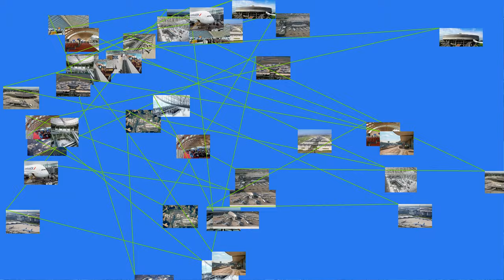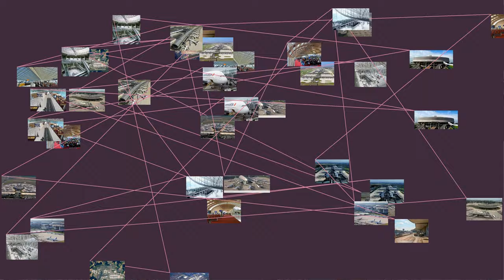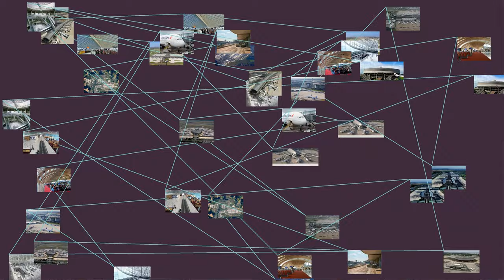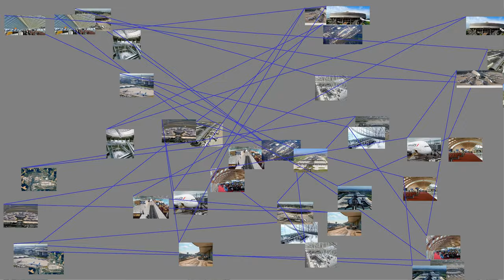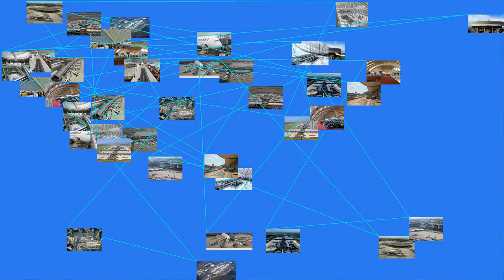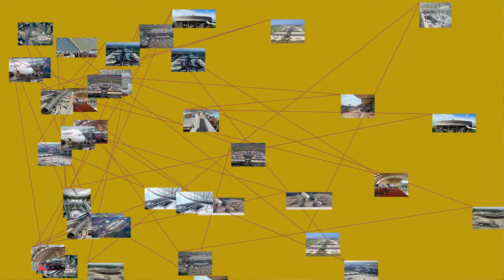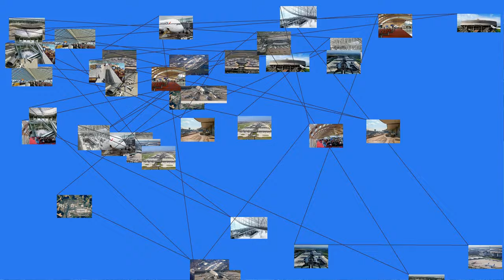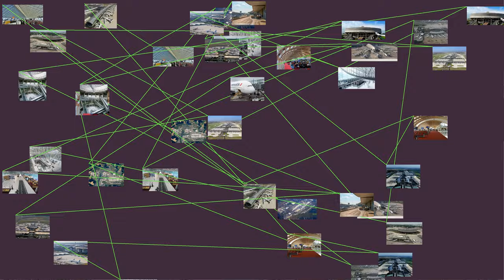MUST WATCH: Paris Charles de Gaulle Airport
Paris Charles de Gaulle Airport (French : Aeroport de Paris-Charles-de-Gaulle, IATA : CDG, ICAO : LFPG), also known as Roissy Airport, is the largest international airport in France and second-busiest airport in Europe. Opened in 1974, it is located in Roissy-en-France, 23&nbsp;km (14&nbsp;mi) northeast of Paris. It is named after Charles de Gaulle (1890–1970), leader of the Free French Forces during World War II, founder of the French Fifth Republic and President of France from 1959 to 1969.
Charles de Gaulle Airport is located within portions of several communes in Val-d'Oise, Seine-Saint-Denis and Seine-et-Marne. It serves as the principal hub for Air France and a destination for other legacy carriers (from Star Alliance, Oneworld and SkyTeam), as well as a focus city for low-cost carriers easyJet, Vueling, and Norwegian Air Shuttle. The Airport is operated by Groupe ADP under the brand Paris Aeroport.
In 2018, the airport handled 72,229,723 passengers and 480,945 aircraft movements, thus making it the world's tenth-busiest airport, and Europe's second-busiest airport (after London Heathrow) in terms of passenger numbers. In terms of cargo traffic, the airport is the twelfth-busiest in the world and the second-busiest in Europe (after Frankfurt Airport), handling 2,150,950 metric tonnes of cargo in 2012.
As of 2017, the airport offers direct flights to the most countries and hosts the most airlines in the world. Marc Houalla has been the director of the airport since 12 February 2018.
Location
Paris Charles de Gaulle Airport covers 32.38 square kilometres (12.50&nbsp;sq&nbsp;mi) of land. The airport area, including terminals and runways, spans over three departements and six communes :
Seine-et-Marne departement : Le Mesnil-Amelot (Terminals 2E, 2F), Mauregard (Terminals 1, 3), and Mitry-Mory communes ;
Seine-Saint-Denis departement : Tremblay-en-France (Terminals 2A, 2B, 2C, 2D and Roissypole) commune